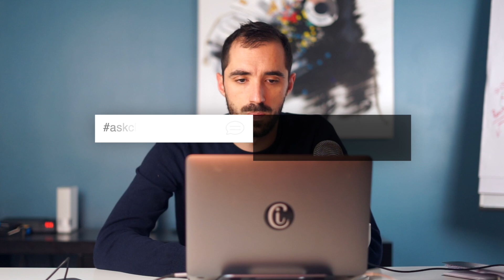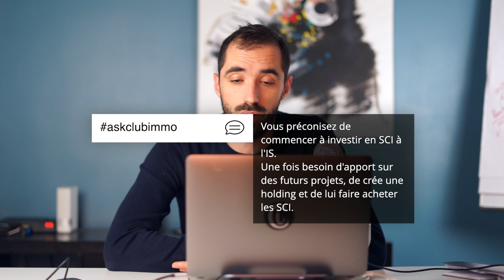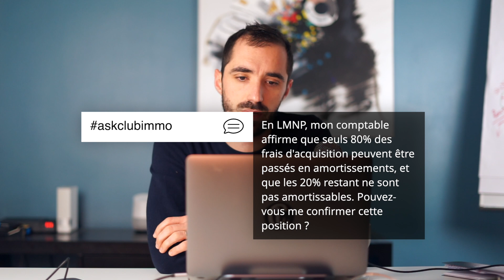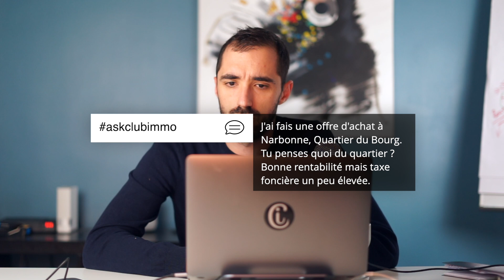ASKCLUBIMMO 1 | Questions & Réponses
Bienvenue dans le premier épisode de cette nouvelle émission. Faîtes exploser les pouces bleus si vous voulez qu'on organise un nouvel épisode !

▬▬▬▬▬▬▬▬▬  NOS FORMATIONS   ▬▬▬▬▬▬▬▬▬▬

▬▬▬▬▬▬▬▬▬▬▬▬▬ OUTILS ▬▬▬▬▬▬▬▬▬▬▬▬

▬▬▬▬▬▬▬▬▬▬ EVENEMENTS  ▬▬▬▬▬▬▬▬▬